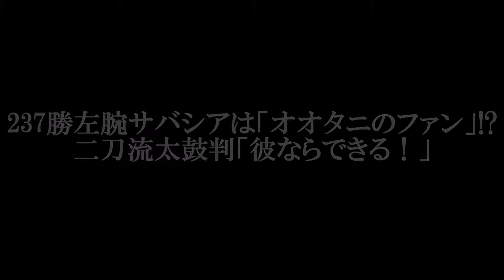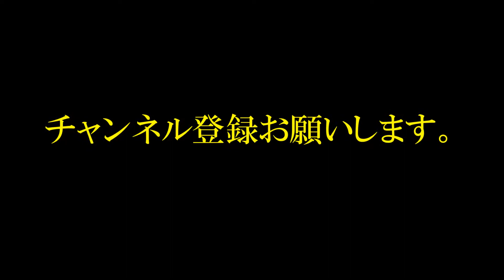237勝左腕サバシアは「オオタニのファン」！？ 二刀流太鼓判「彼ならできる！」